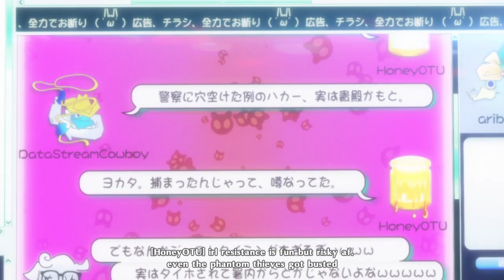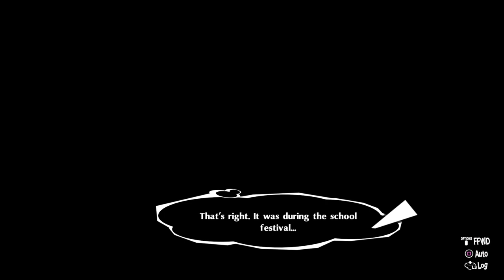Persona 5 Royal 1st playthrough no commentary bonus storyline content # 1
This is extra content from Persona 5 Royal this content will contain spoilers as well as advancing the storyline enjoy!